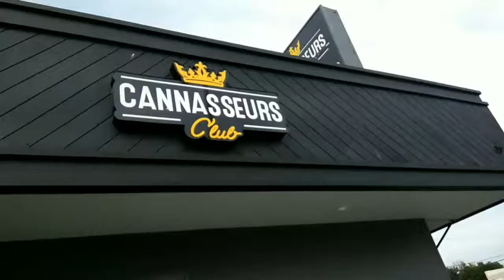Walking & Talking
My daughter is getting married and I want to get back into shape before the wedding. Join me on my journey walking and talking for fitness, depression & anxiety!

READ ME!!!